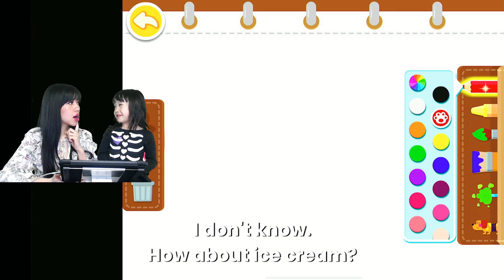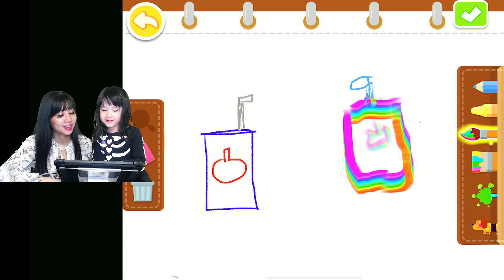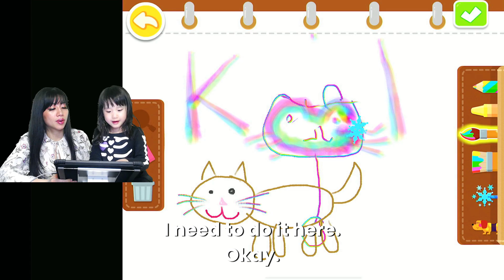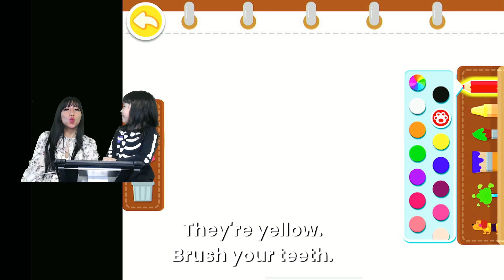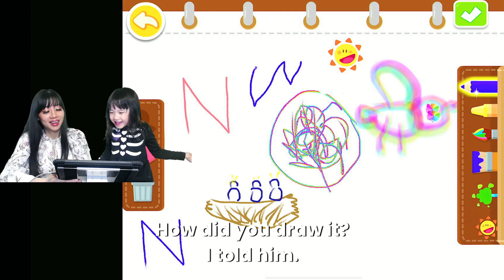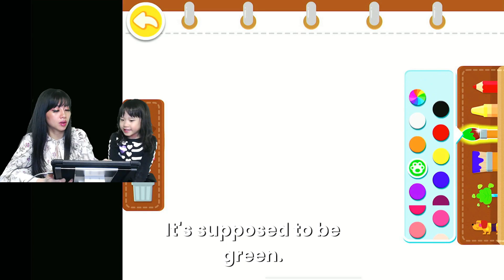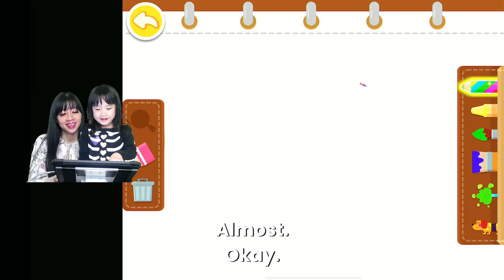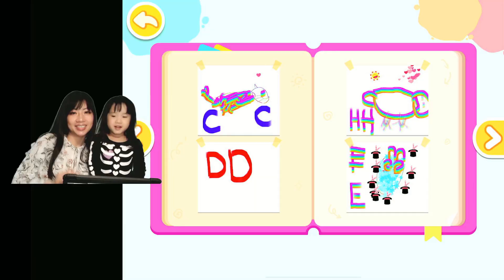We learn our ABCs by drawing in Baby Panda World! Part 2 Letters I to S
Today we are learning our ABC and how to write our letters in Baby Panda World.  We try to draw a picture that starts with the letter we are learning.